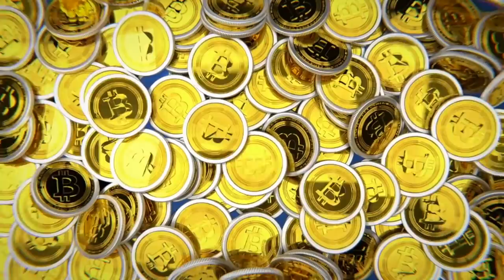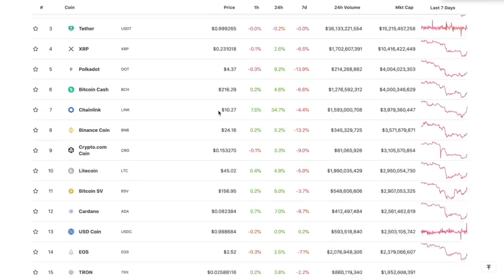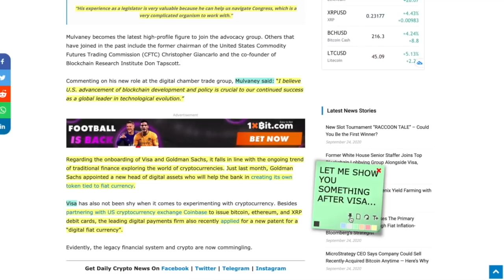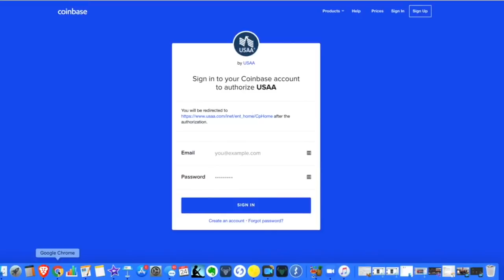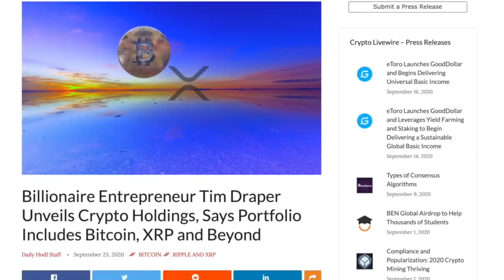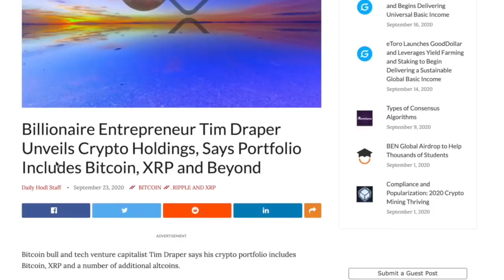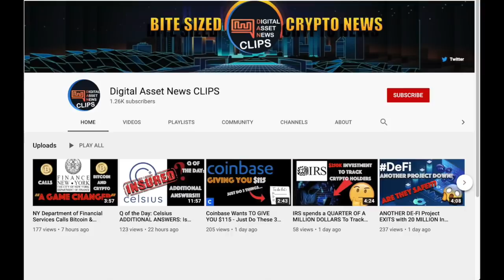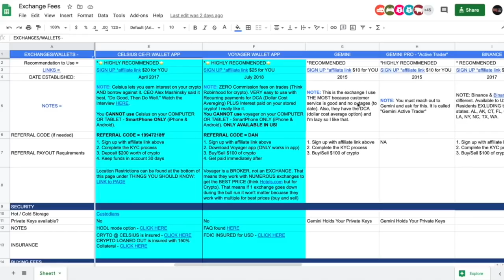USAA Bank INTEGRATES With COINBASE. Bank FOMO Is HERE! White House Chief of Staff Joins Crypto Club.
►Probably one of the BEST days in crypto based on these stories -  USAA Bank INTEGRATES With COINBASE. Bank FOMO Is definitely in FULL SWING. White House Chief of Staff Joins Blockchain Lobbyists

0:00 - Market Recap | Topics Overview
3:13 - Former White House Chief of Staff to President Donal Trump now sits on the BLOCKCHAIN LOBBYING COMMITTEE!
6:12 -   USAA Bank INTEGRATES With COINBASE. Bank FOMO Is HERE!
11:31 - BILLIONAIRE Tim Draper likes XRP
13:07 - Q of the day: XRP SPARK airdrop and Exchanges

●▬▬▬▬▬▬▬▬▬▬▬CRYPTO ESSENTIALS▬▬▬▬▬▬▬▬▬▬▬▬▬▬▬▬▬●

●▬▬▬▬▬▬▬▬▬▬▬▬▬FOLLOW D.A.N.▬▬▬▬▬▬▬▬▬▬▬▬▬▬▬●

and/or...

●▬▬▬▬▬▬▬▬▬▬▬▬▬▬AUDIO TRACKS▬▬▬▬▬▬▬▬▬▬▬▬▬▬●

●▬▬▬▬▬▬▬▬▬▬▬▬▬▬VIDEO TOOLS▬▬▬▬▬▬▬▬▬▬▬▬▬▬●

●▬▬▬▬▬▬▬▬▬▬▬▬▬EXIT STRATEGIES▬▬▬▬▬▬▬▬▬▬▬▬▬▬▬●